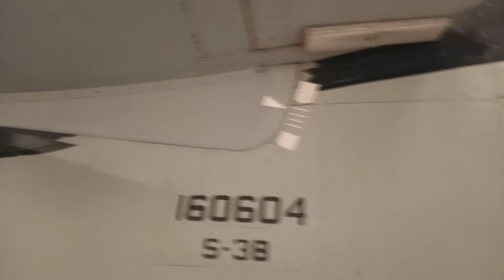S-3 Viking Walk-around At the Pima Air And Space Museum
Walk-around of the S-3 Viking